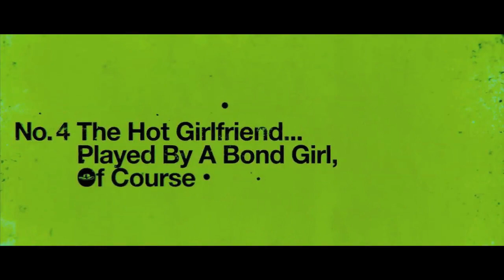Seven Psychopaths Official Trailer + Trailer Review : HD PLUS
Seven Psychopaths, hitting theaters in 2012, debuts its official trailer and you can see it here today with a trailer review!  Beyond The Trailer host Grace Randolph gives you her thoughts on this LA Noir from Martin McDonagh starring Colin Farrell, Sam Rockwell, Christopher Walken and Woody Harrelson!  Plus with Beyond The Trailer's Trailer Plus, you'll get link to other hot trailer and movie reviews!  Enjoy this official HD trailer and trailer review for Seven Psychopaths hitting theaters in 2012, before you see the full movie!  Make Beyond The Trailer your first stop for entertainment news on YouTube today!